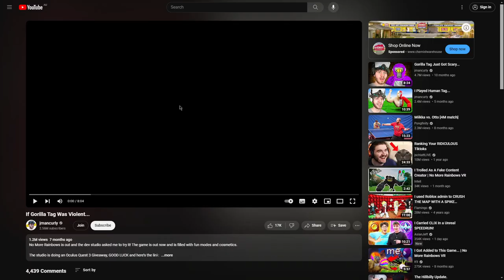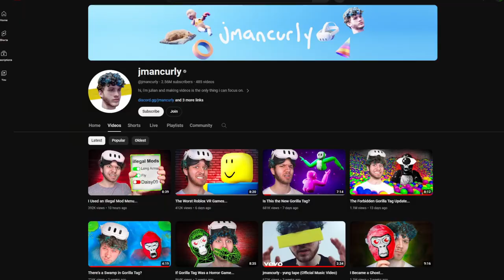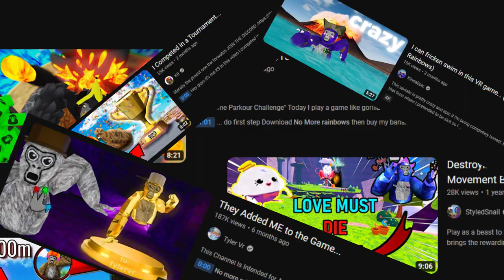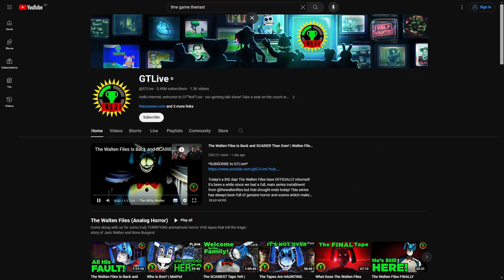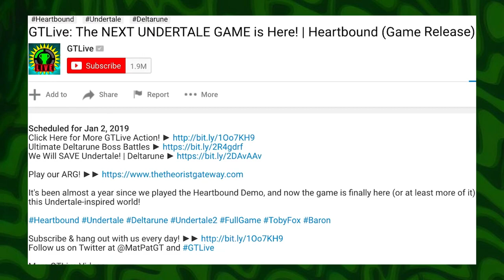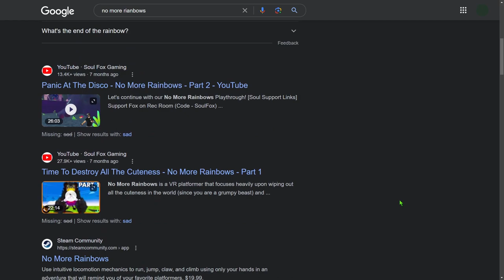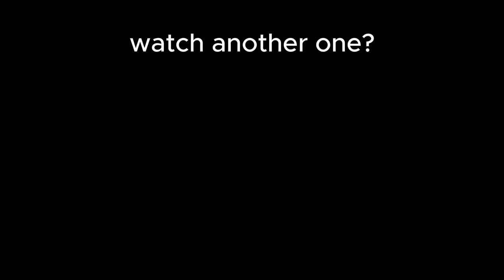This VR Game Was Wronged...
its whatever ig lmao

In the ever-evolving realm of YouTube gaming, content creators like jmancurly and K9 have carved out niches centered around popular titles such as Gorilla Tag. However, they occasionally venture into uncharted territories, exploring lesser-known games like No More Rainbows. These excursions, often disguised under Gorilla Tag-themed titles and thumbnails, represent experiments in content diversification. Despite initial viewer confusion, these videos manage to attract significant attention, drawing parallels to past controversies like the Heartbound incident, where accusations of imitation overshadowed the game's merits. This trend underscores the delicate balance creators face between catering to established fanbases and exploring new gaming frontiers. Yet, it also raises questions about the impact of influential creators on smaller titles and gaming culture at large. As creators navigate the complexities of visibility, engagement, and authenticity, they must reconcile the allure of views with the desire for creative freedom. Ultimately, this narrative highlights the evolving dynamics of online entertainment, where creators strive to strike a balance between audience expectations and personal exploration while shaping the landscape of gaming content.

BROFIST .